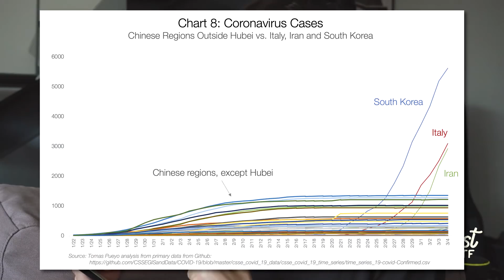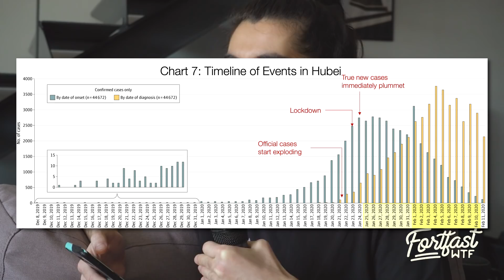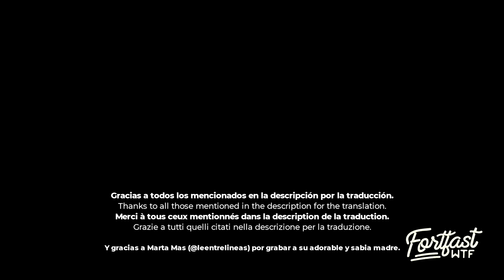VIRÓLOGA SOBRE CORONAVIRUS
Rosina Girones, viróloga, catedrática de Microbiología de la Universidad de Barcelona y Decana de la Facultad de Biologia responde a nuestras preguntas sobre el Coronavirus.

Vídeo disponible en inglés, francés e italiano. Los subtítulos fueron realizados por:
- Inglés: Borja Castillo (@Borjavicii en Twitter).
- Francés: Celia Gallego. (@CeliaGallegoo en Instagram y Twitter).
- Italiano: @LODEMARIPAN (en Twitter)